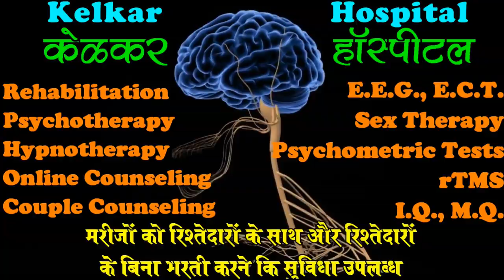Hypnotherapy For I.B.S.-By Dr.Kelkar Psychiatrist Hypnotherapist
I.B.S.
• Dr. Deepak Kelkar (M.D.)
• Psychiatrist
• Hypnotherapist
• Psychotherapist,
• De-addiction Specialist
• Sexologist

     3 )Kelkar Hospital Channel

Irritable bowel syndrome (IBS)  is a group ofsymptoms—including abdominal pain and changes in the pattern of bowel movements without any evidence of underlying damage.

 These symptoms occur over a long time, often years. It has been classified into four main types depending on whether diarrhea is common, constipation is common, both are common, or neither occurs very often  IBS negatively affects quality of life and may result in missed school or work. Disorders such as anxiety, major depression, and chronic fatigue syndrome are common among people with IBS

The causes of IBS are not clear. Theories include combinations of gut–brain axis problems, gut motility disorders, pain sensitivity, infections including small intestinal bacterial overgrowth, neurotransmitters, genetic factors, and food sensitivity.

 IBS is a functional gastrointestinal disorder Diagnosis is based on symptoms in the absence of worrisome features and once other potential conditions have been ruled out.